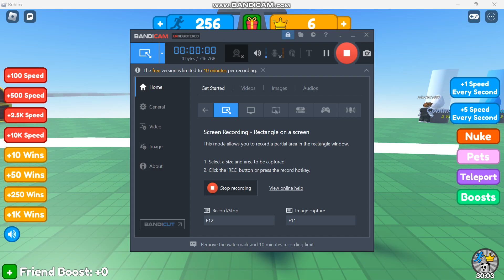Why is it hard sometimes? (first bandicam video)